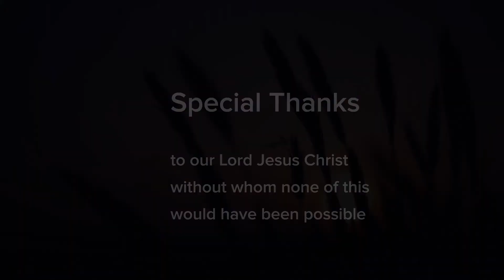The King is Coming - Pr. Keith Miller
The Kings return is close, this sermon covers:
The Advent
Day of the lords coming
The drama of the ages